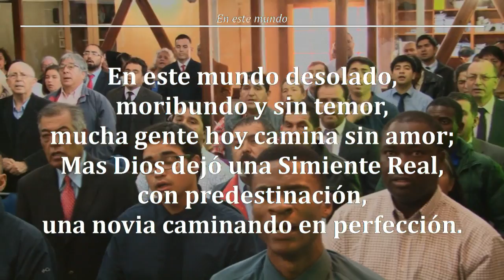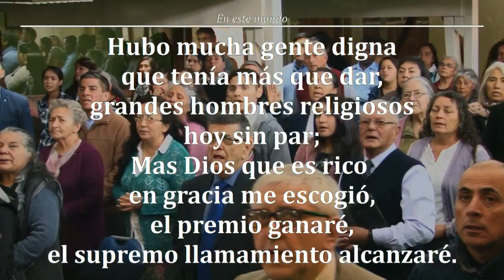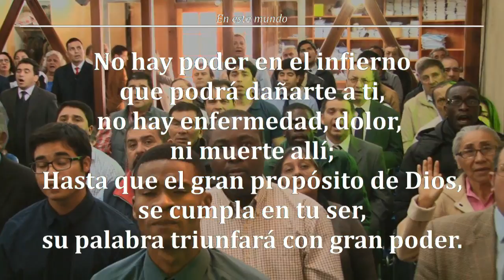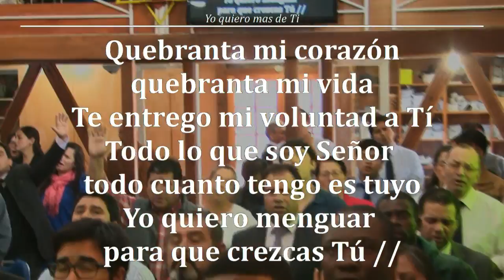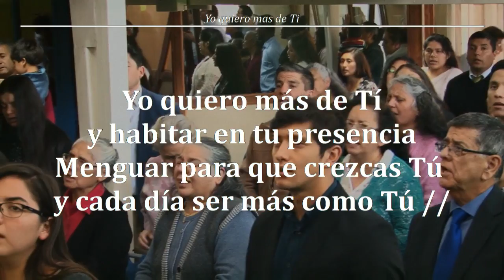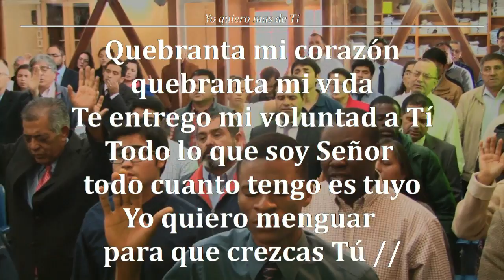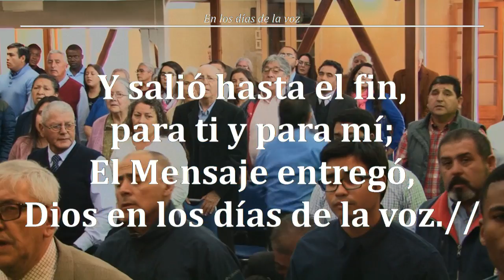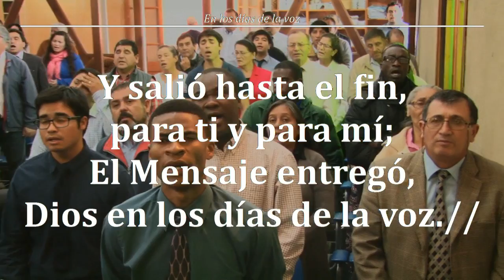Reunion Domingo 15/04/2018 "Regresando a Eternidad" - Hno. Jorge Flores A.